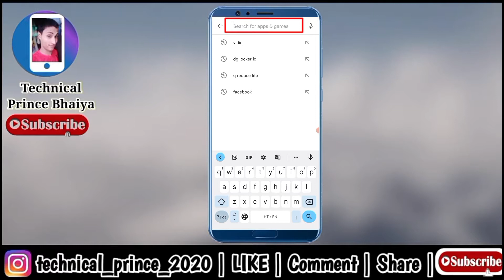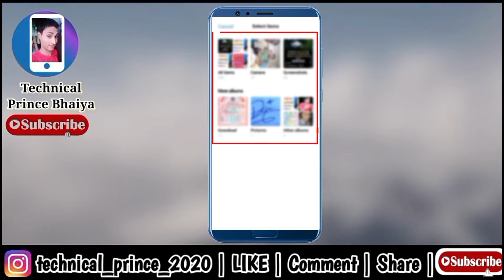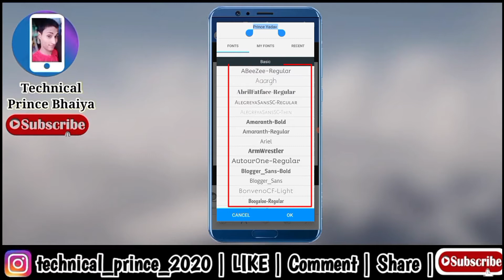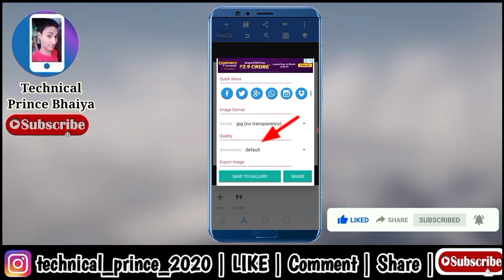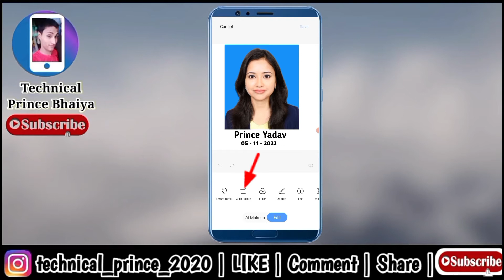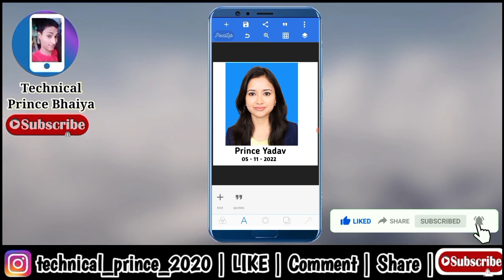Photo par name or date kaise likhe mobile se | Photo pe date kaise likhe 2022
About This Video -:
Hello Friends Aaj Ke Is Video Me Maine Aapko Bataya Hai Ki Kaise Aap Apne Photo Par Name and Date Likh Sakte Hai Iske baare me bataya hai

Your Queries -: 👇
photo par name or date kaise likhe online
passport size photo par name or date kaise likhe mobile se

       Prince Yadav ( UP )